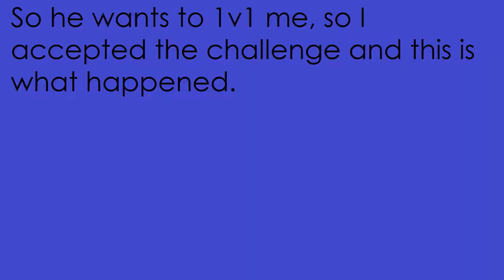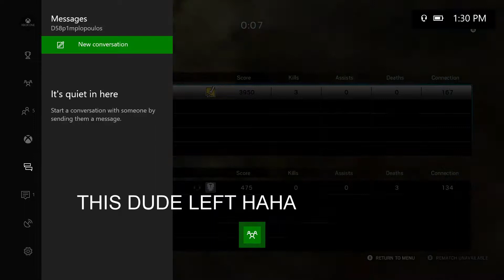|1v1| Full Rounds! Tom Clancy's Rainbow Six Siege